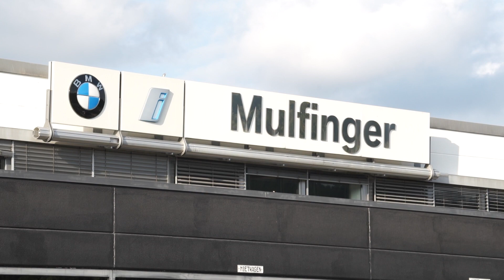Service Award: Mulfinger wäscht die Räder per Hand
Der Reifen- und Räderservice spielt im Autohaus Mulfinger eine große Rolle. Bewusst wird auf Waschmaschinen verzichtet, um Schäden an den Rädern zu erkennen und optimale Sauberkeit zu erreichen.